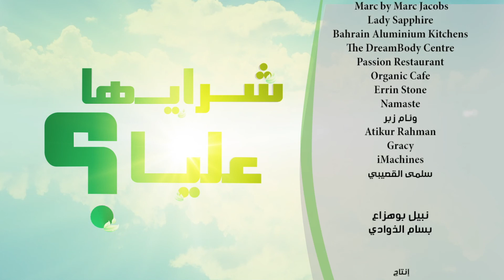شرايها عليا؟ حلقة "تعب الحمل" ShrayhaAlia - Pregnancy Fatique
فترة الحمل فترة تشعر فيها المرأة الحامل بتعب شديد.
اذا انتي حامل يمكن تحسين بهذا التعب و لكن يمكن تحسين ان محد يفهم هذا التعب اللي انتي تمرين فيه .
يمكن البعض يظنون انك تتدلعين و يمكن الباقين يحسون انه تعب خفيف يروح مع النوم.

لكن في الواقع تعب الحمل تمر فيه الكثيرات من النساء
و هو تعب حقيقي يجهد الجسم و العقل و يخلي الحامل تحس انها ما تشتهي تسوي شي و لا تروح مكان لأنها دائماً تعبانة.
فبغض النظر عن عمرها أو حتى وزنها ، كله تقول " مافيني شدة أو خلوه إلى عقب ما أولد".

لكن هل تعب الحمل فعلاً جزء من أعراض الحمل و هل هو شيء يجب على المرأة الحامل ان تستحمله لأنه ما يؤثر على الجنين؟

هل ظاهرة المرأة الحامل اللي كله تعبانة ظاهرة نشوفها في كل أنحاء العالم أو هل هي ظاهرة مرتبطة بنمط الحياة و المجتمع
عندنا هني في الخليج بس؟

هل يرتبط تعب الحمل بنقص معين أو نوع معين من الأكل؟

ما خاطرك تستمتعين بحمل صحي مع نشاط و حيوية خلال التسعة أشهر؟

ما خاطرك انتي تصيرين المرأة الحامل اللي تصير قدوة للآخرين من ناحية النشاط و الصحة ؟

ما تحسين انه حان الوقت ان النساء الحوامل الآن يستمتعون بحملهم و تصير ال ٩ أشهر وقت حركة و انتاجية بدل خمول و تعب؟

تابعي معانا حلقة اليوم و جوفي شلون ممكن تزيدين طاقتك أثناء الحمل عن طريق الوصول إلى الصحة المثلى..

Shrayha Alia long episodes as seen on BTV
This episode is about natural ways for anti-ageing